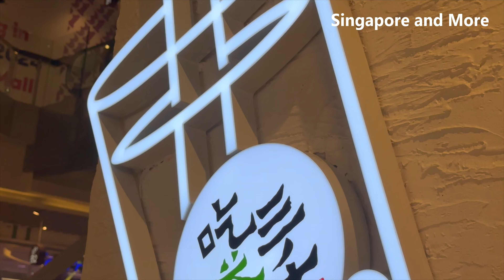CHICHA San Chen Fruit Tea @ Bedok Mall Singapore